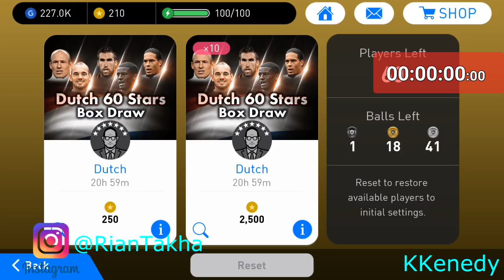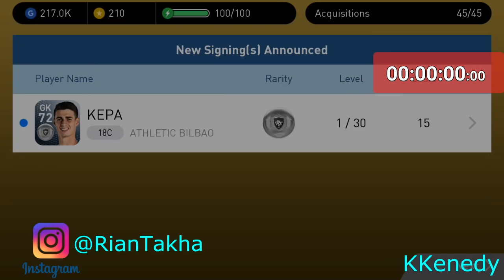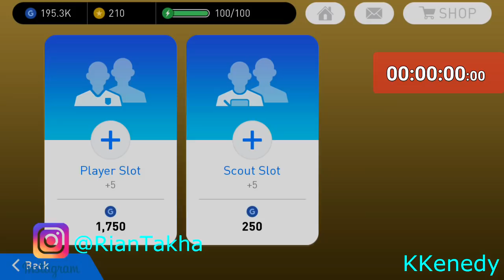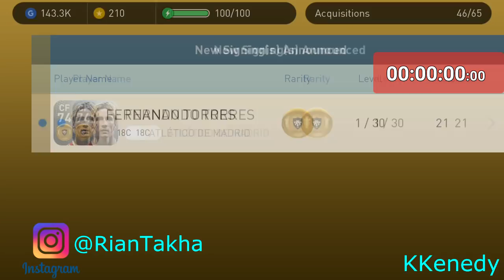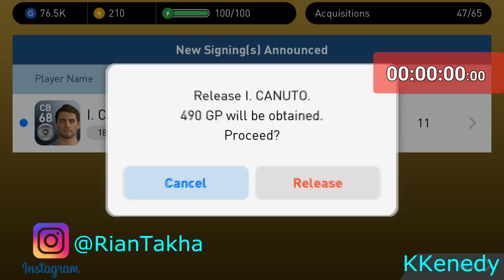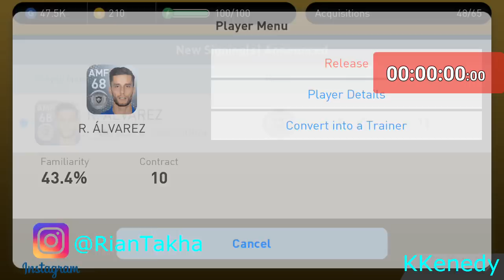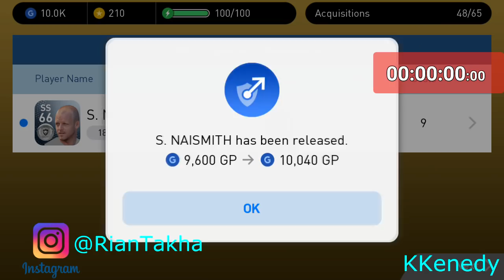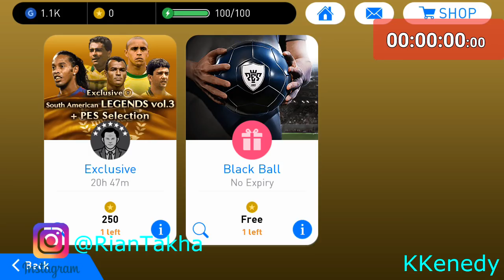" BLACKBALL ONLY GRATISAN " FREE !!! LANGSUNG AUTO BLACKBALL :)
" AUTO BLACKBALL "

Mau Beli Akun PES Mobile :
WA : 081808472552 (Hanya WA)